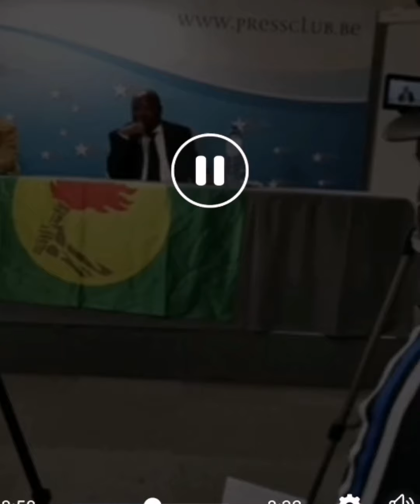CONFERENCE DE PRESSE DE BOKETSHU